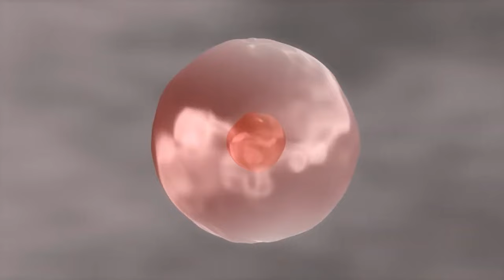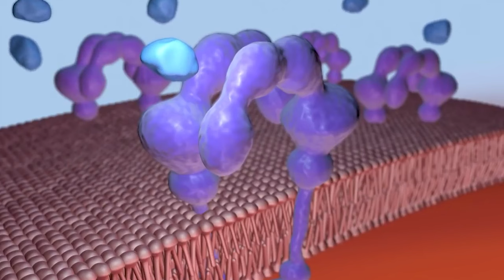CIBI PROTEICI: Dove finiscono le proteine che mangiamo in eccesso? NUTRIZIONE | FITNESS | SPORT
Ormai siamo letteralmente circondati da cibo industriale, con un'alta percentuale di proteine.

Si sono inventati latticini: come latte, formaggi, ricchi in proteine, dessert ricchi in proteine, il pane ricco in proteine, la pasta, sulla confezione di albume scrivono high protein, sulle polpette di pollo…come se il pollo non avesse già un buon contenuto proteico…il salame, la tisana!

Ma tutte queste proteine, se al nostro corpo non servono, dove vanno a finire?!

Ho cercato di farvelo capire in questo video

Ti aspetto!